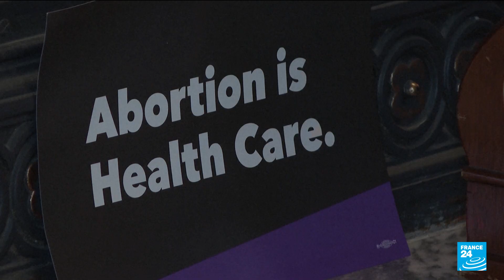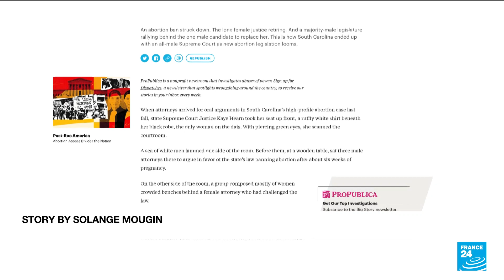South Carolina abortion: State senate votes to renew 6-week ban • FRANCE 24 English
South Carolina lawmakers on May 23 passed a ban on most abortions after fetal cardiac activity begins, around six weeks.